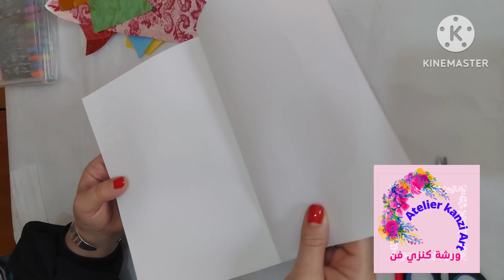اعمال يدوية للأطفال فصل الشتاء/أفكار لتزيين واجهات ملفات الإنجاز للأطفال /# activités thème hiver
مرحبا بكم في قناتنا ورشة كنزي فن
Dans cette vidéo je vais partager des conseils,des modèles thème hiver pour les enfants de la maternelle.

أفكار بسيطة لاطفال الروضة (فصل الشتاء
montessori at home,التعليم المنزلي,أنشطة منتسوري,أنشطة منتسوري في البيت,أنشطة للأطفال,activity for kids
طريقة تزيين واجهات الملفات
افكار لتزيين الملفات
طرق التزيين
-كرتون
-ورق كانسون ملون
-غراء مخفف
-لزق سوليتب عريض
-الوان مائية
-قلم ماركر أسود
-الوان فلومستر
-لزق ايستك
autumn,school project ideas,seasons school project,3d model of seasons,diy seasons craft for kids,project on seasons,4 seasons model project,seasons project ideas,summer,winter,spring,مجسم فصول السنة الأربعة,كتاب فصول السنة الأربعة,فصول السنة الأربعة وسيلة تعليمية,مجسم فصول السنة للأطفال,فصول السنة مشروع مدرسي,فصول السنة الأربعة لتعليم حركات الحروف,فصول السنة الأربعة لرياض الأطفال,وسيلة فصول السنة الأربعة للصف الاول الابتدائي.
ملف انجاز/ تزيين الدفاتر من الداخل والخارج/ تزين اوراق الملف /مطويات مدرسية سهلة،تزيين ملف الانجا
ملفات_انجاز
مطوية_سهلة
-مطوية رااائعة جداا وسهلة وسريعة
 • مطوية سهلة وسريعة ،مطويات مدرسية رااا...
-طريقة تزيين ملف انجاز رااااااااائع جداااا
 • ملف انجاز/تزيين الدفاتر من الداخل وال...
ملف انجاز بشكل جديد ومطويات كثير حلو
 • طريقة تزين ملف انجاز بطريقة رائعة وسه...
_تزيين دفاتر البنات بطريقة سهلة وجميلة
 • تزيين الدفاتر/تزيين الدفاتر من الخارج...
_تزيين دفاتر الاولاد بطريقة رااااائعة جداا
 • تزيين الدفاتر المدرسية،من الخارج للاو.
أنشطة و أشغال يدوية خاصة بفصل الشتاء لأطفال الروضة
فصل الشتاء للاطفال
معلومات بسيطه عن فصل الشتاء للاطفال
tuto,bonhomme,bricolage,periscolaire,bonhomme de neige,activité,manuelle,hiver,neige,enfant,tableau,hivers,jeux,diy,manzabull
Bricolage hiver: